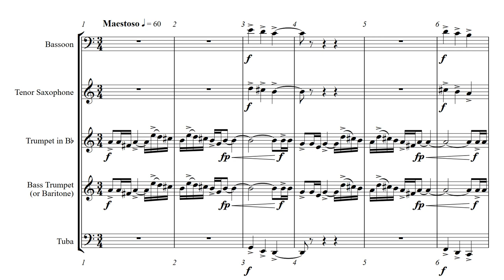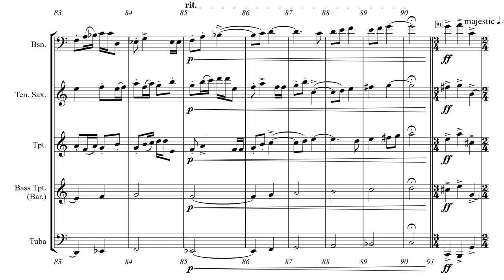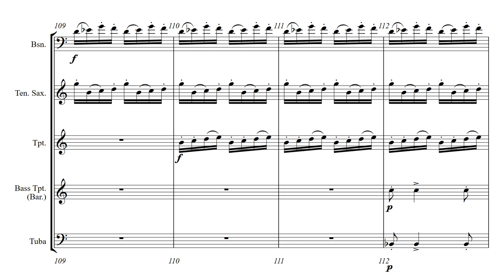Brandon Nelson - Toccata di Ferro [Noteperformer demo]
for the Timekeepers Quintet
Negaunee, MI

Bassoon, Tenor Sax, Trumpet, Bass Trumpet, Tuba